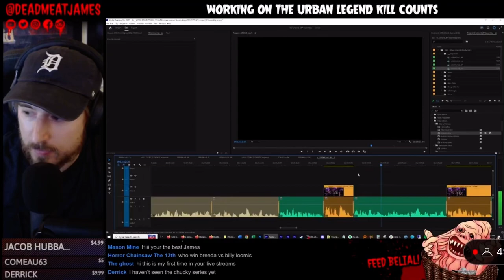james a janisse acknowledges me (i am now the tribal chief)